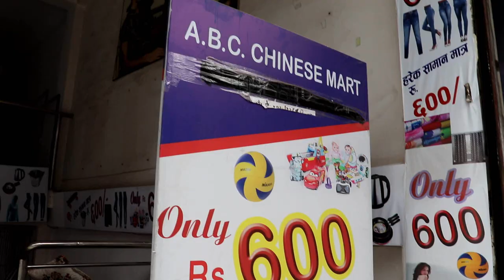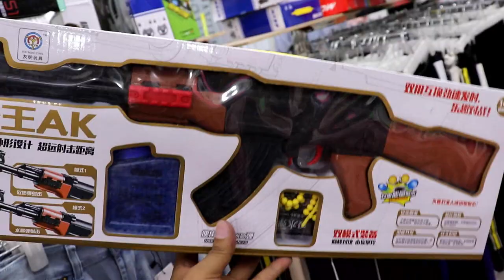होल्सेल मा भन्दा सस्तो सामान्हरु |Cheapest Shopping Store In Jawlakhel | Everything Cost Rs.600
In today's video i will be doing market vlog in jawlakhel area,where i will be showing you guy's the best shopping store or shop to buy varieties of product like clothing,shoes,bags,electronic items ,kitchen items ,toys and many more at same place with same cost Rs.600 nepali rupees.